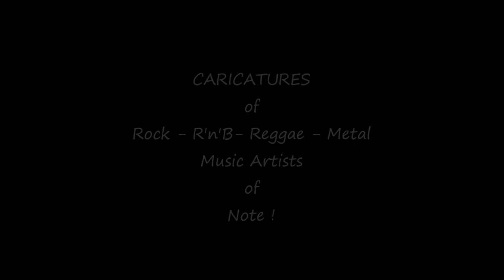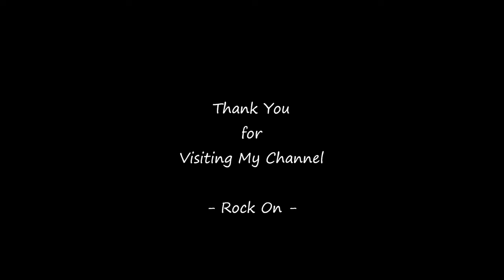CARICATURES of Rock & Roll, Rhythm & Blues, Reggae & Metal Music Artists of Note.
Captivating Caricatures Portraying Legendary & Iconic Rock Artists & Renown Musicians in Popular Music Culture Genres - 4-Minute in Duration.
All Caricature images are inscribed with a Brief Bio of each Artist's - Musician's name.
For Best Image Quality - View Video in 'HD' Mode.
This will greatly assist in growing this channel organically.
Remember to Click on the 'LIKE' Button.
Many thanks for visiting & watching.
Caricatures of Artists Portrayed are;

Freddie Mercury of Queen
Elvis Presley
Jimi Hendrix
Led Zeppelin
Paul McCartney
The Beatles
Bob Marley
Jim Morrison of The Doors
Kurt Cobain of Nirvana
Whitney Houston
Amy Winehouse
Bon Scott of AC-DC
Angus Young of AC-DC
Bono & U2 Band
Eric Clapton
Carlos Santana
Elton John
Jon Bon Jovi
Gene Simmons of Kiss
Mick Jagger of The Rolling Stones
Frank Zappa of Mothers of Invention
Chris Cornell of Soundgarden & Audioslave
Bruce Dickinson of Iron Maiden
Dimebag Darrell of Pantera & Damageplan
Cliff Burton of Metallica
Dave Grohl of Nirvana & Foo Fighters
Dave Mustaine of Megadeth & Metallica
Eddie Vedder of Pearl Jam
Iggy Pop of The Stooges
James Hetfield of Metallica
Ozzy Osbourne of Black Sabbath
Peter Criss of Kiss
Randy Rhoads of Quiet Riot
Rob Halford of Judas Priest
Slash aka Saul Hudson of Guns n' Roses
Layne Staley of Alice in Chains
B.B. King
Dedicated to All the Artists & Musicians Featured in this Video.
Photo montage video slideshow created for educational & informational purposes.
Presented & Created by;
Michael Neo Studio 2024  ©